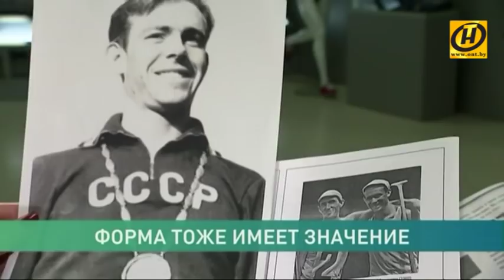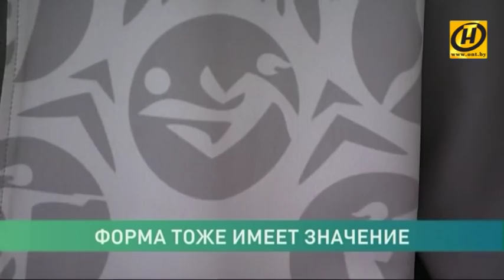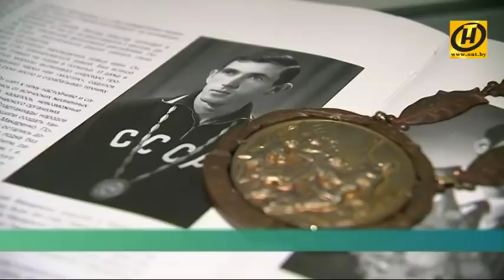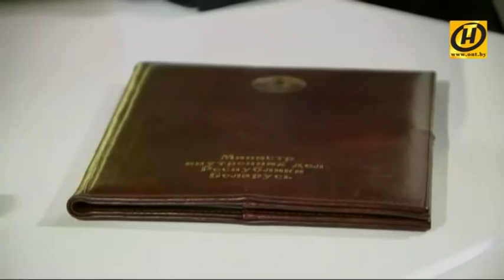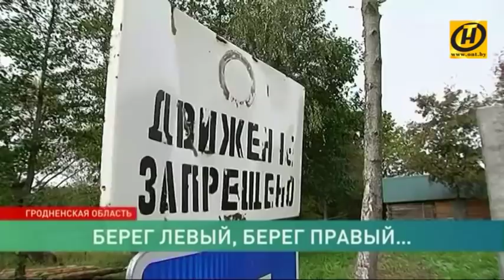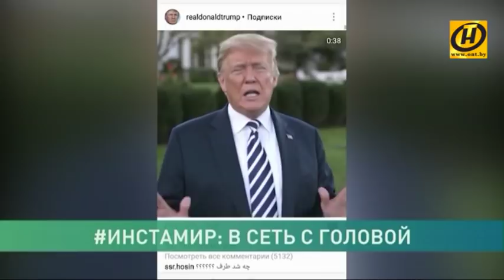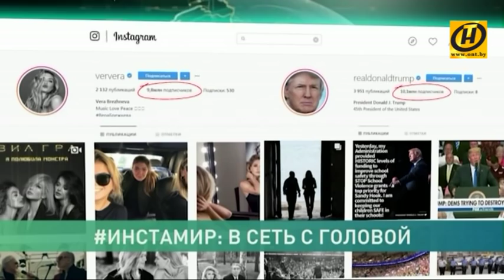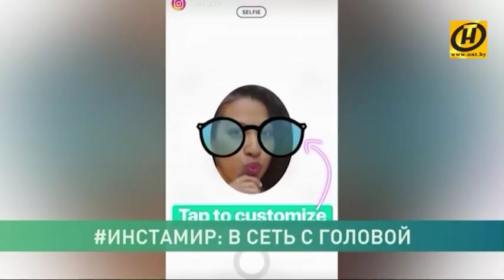Наши новости. Субботний выпуск. Эфир 06.10.2018